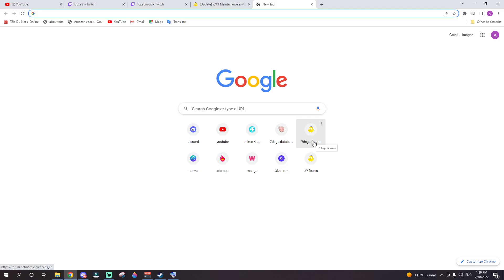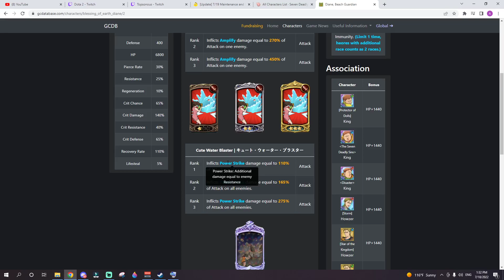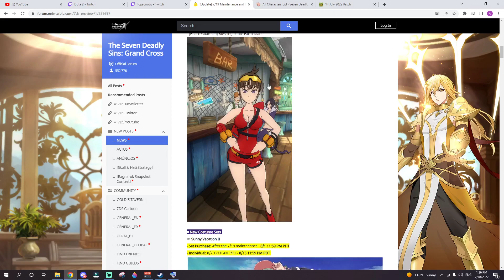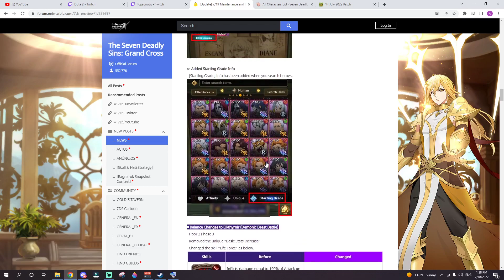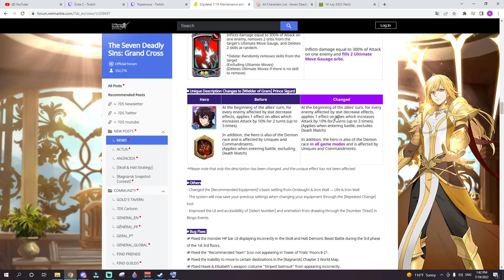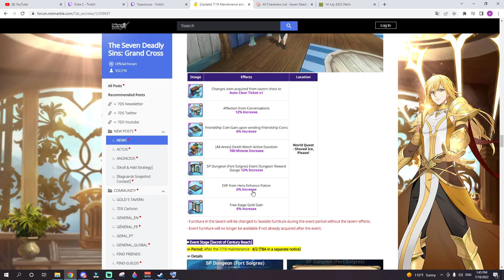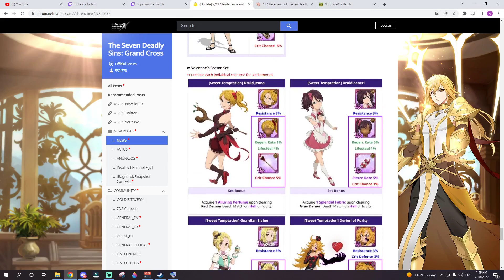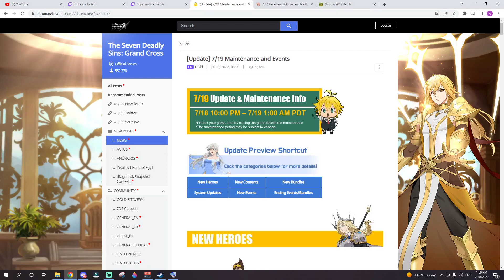شرح تحديث 19/7 مع شرح شخصية ديان الجديدة قوية فقط بالشياطين (لا تسحبو فوراً)/New Diane Coming 7DSGC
شرح تحديث 19/7 مع شرح شخصية ديان الجديدة قوية فقط بالشياطين(هل تسحب)

0:00 البداية
0:06 موضوع الفيديو
00:26   شرح التحديث مع الشخصية
20:09 رأيي بالبانر
21:07  النهاية